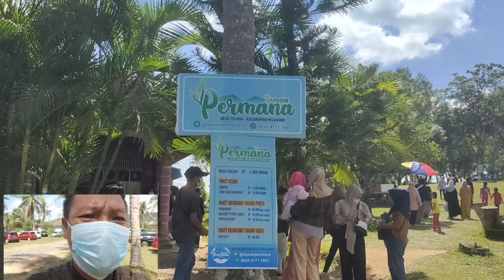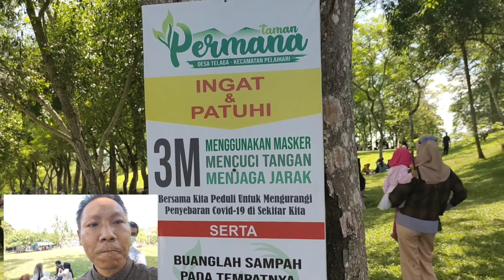Wisata Terbaru Taman Permana Pelaihari Kalsel